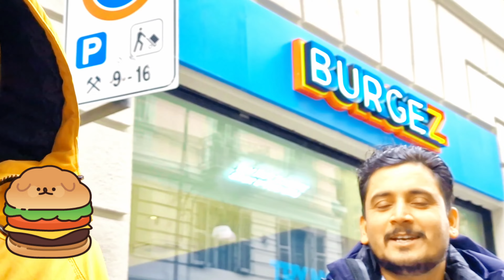me Chote Bhaiyo ke sath masti karte huve. ❤️🇮🇹❤️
जय माता जी की सा सभी भाइयों बहनों को 🙏
आप सभी से निवेदन करता हूं। आपका बहुत-बहुत धन्यवाद

Rajasthani in Italy page Facebook